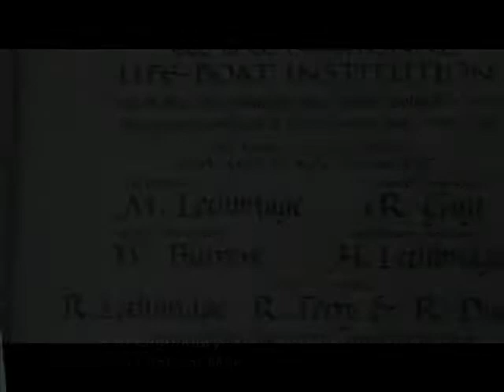Tribute to Legendary Scillonian Lifeboat Man - Radio Scilly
John Nicholls and Chris Thomas pay their tributes to legendary Scilloian Matt Lethbridge, who passed away in August.